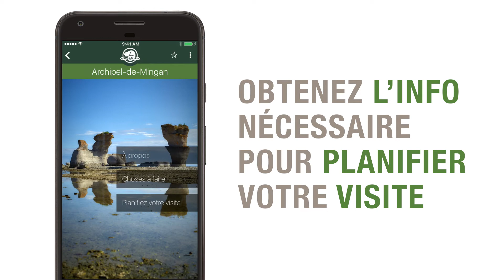Voici l’appli Parcs Canada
Votre guide pour un été 2017 parfait! Trouvez tout ce dont vous avez besoin pour plannifier une visite, découvrez des trésors cachés, trouvez les activités spéciales, créez un liste des articles à emporter et déverrouillez des éléments amusants pour vos photos.